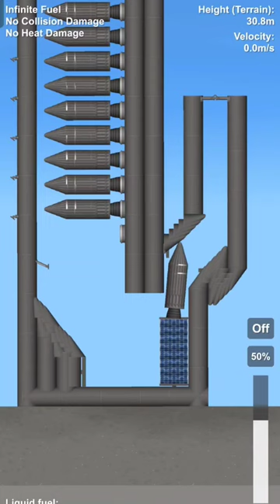missile launcher SFS